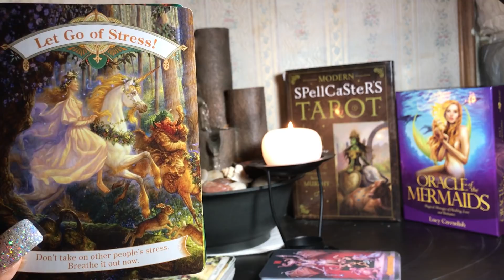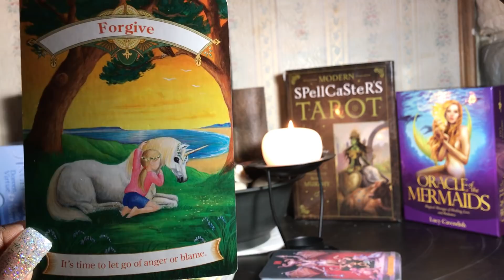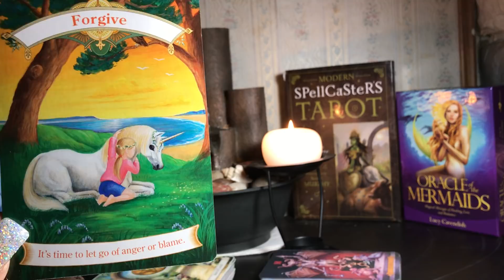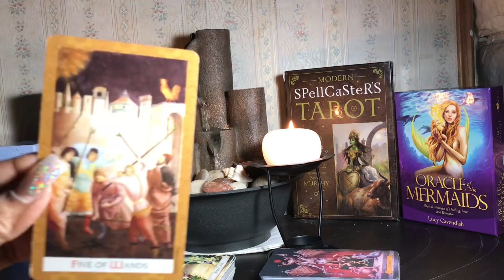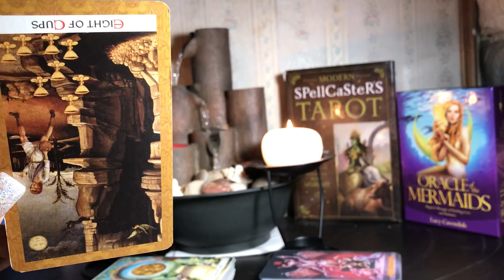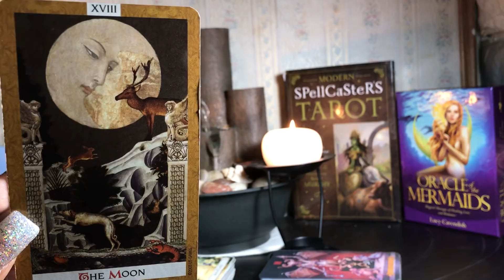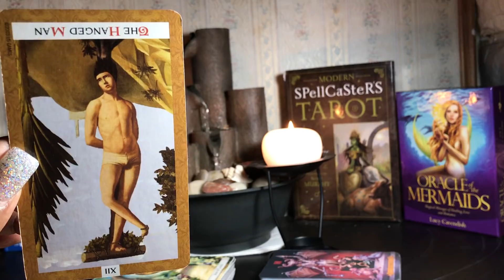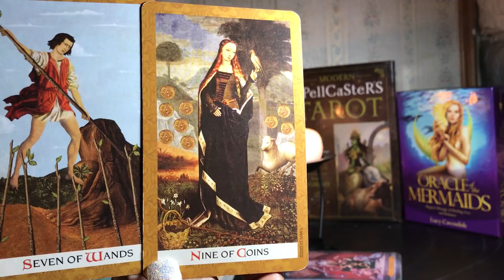Cancer♋️Jan2018 “you’re begging someone to get their 🤬together‼️